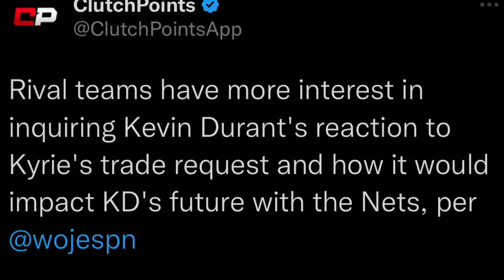KD Sunod HIHINGI ng TRADE? | Mga Sunod na Game ng LAKERS Sobrang IMPORTANTE!